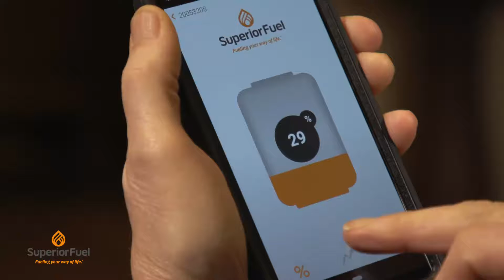Long Walk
Are you tired of facing the elements to check your propane tank manually? Enroll in our monitored delivery program today!

and never make that long walk again!